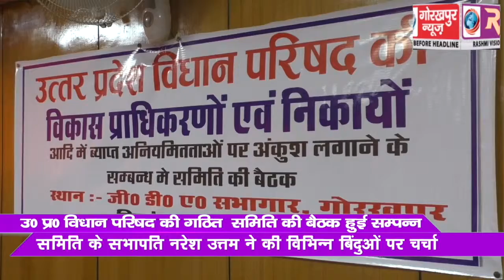नरेश उत्तम की अध्यक्षता में सम्पन्न हुई उत्तर प्रदेश विधान परिषद की विकास प्राधिकरण एवं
नरेश उत्तम की अध्यक्षता में सम्पन्न हुई  उत्तर प्रदेश विधान परिषद की विकास प्राधिकरण एवं निकायों आदि में व्याप्त अनियमितताओं पर अंकुश लगाने के संबंध में समिति की बैठक,विभिन्न बिंदुयो पर हुई चर्चा